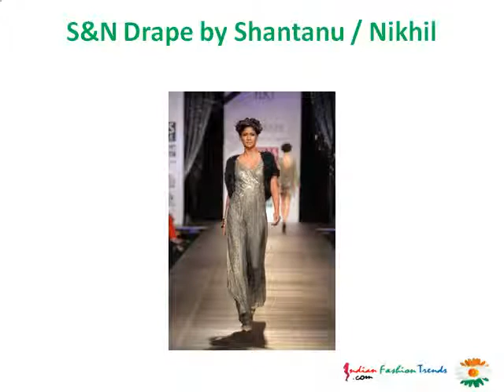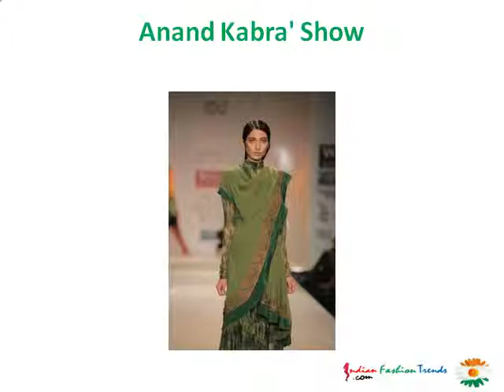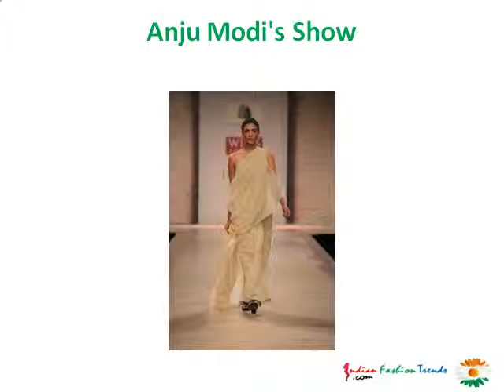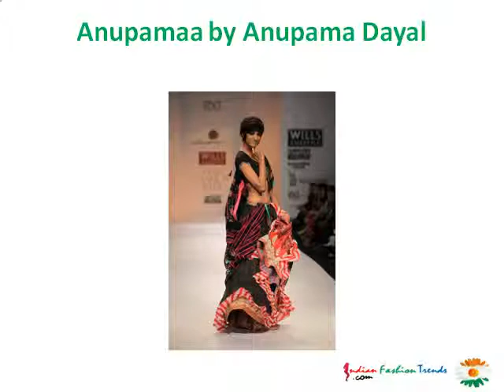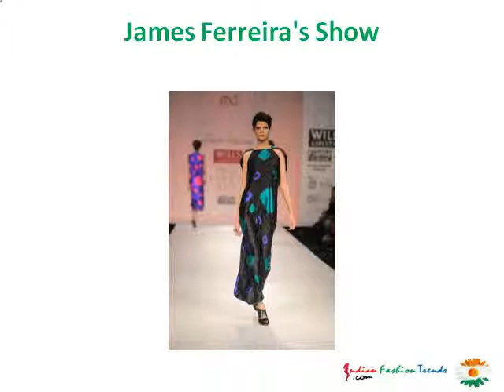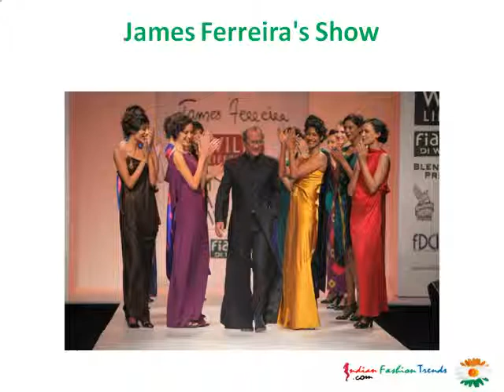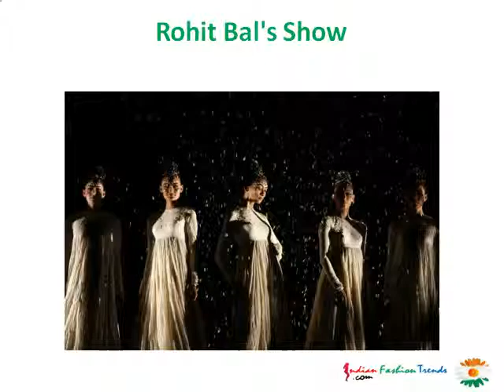Complete Collection of Wills India Fashion Week Autumn Winter 2012 Day - 1 (WIFW AW 12)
Hello my Fashion Loving Friends, here is the complete collection of Wills India Fashion Week Autumn Winter 2012 Day - 1  from all the designers.